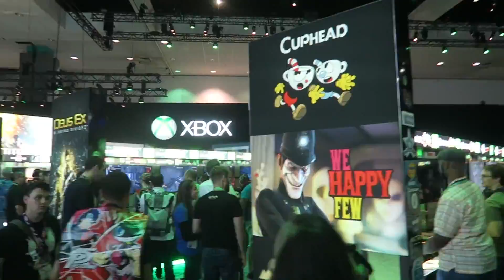Gaming Recap #91 - News on Planetside 2, Call of Duty Warzone, Valorant & More!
Weekly Gaming News summary for the week of March 13th (March 6th – March 13th )

Call of Duty: Warzone Battle Royale Announcement Trailer: 0:18

Valorant Gameplay Preview: 1:49

Bless Unleashed Launch Trailer: 2:18

Phantasy Star Online 2 Announces Xbox Open Beta Date: 2:52

Starborne Open Beta Launch Date Trailer: 3:28

Last Oasis - Early Access Launch Date Reveal: 3:56

Legends of Aria: Dark Sorcery DLC Announcement: 4:24

PlanetSide 2: Escalation Trailer: 4:57

Paladins Update Overview - Sands of Myth: 5:29

TERA PC: Kaia’s Anvil Drops: 5:59

Closers: Welcome to Busan Trailer: 6:31

Destiny 2: Season of the Worthy – Gameplay Preview: 6:55

World of Warships: Update 0.9.2: 7:18

E3 Expo Cancelled: 7:50

Borderlands 3 now available via Steam (crossplay with Epic!): 8:08